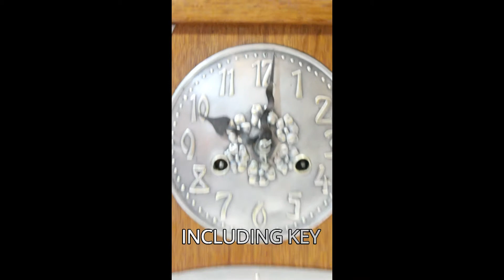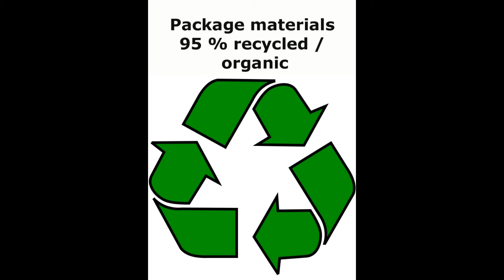JUNGHANS HAU CROSSED ARROWS ART NOUVEAU TABLE CLOCK